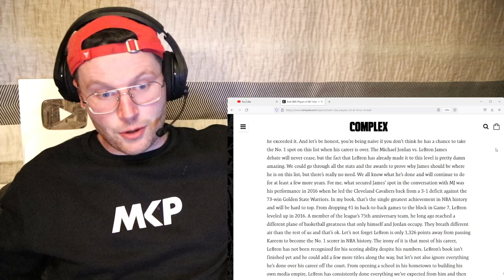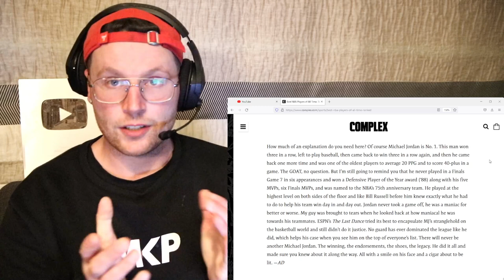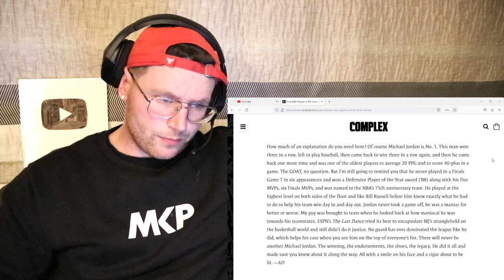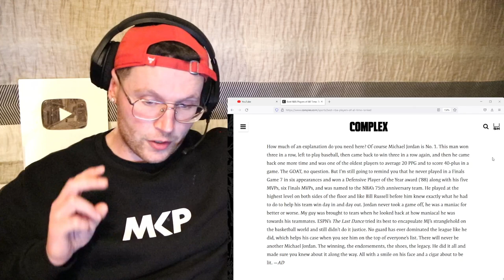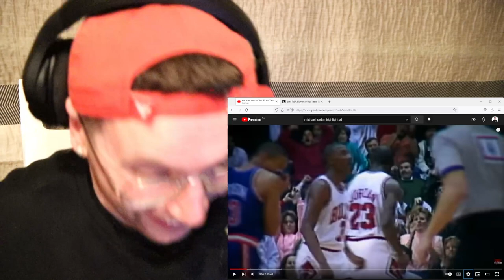Watching Michael Jordan Until I'm Impressed..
How much of an explanation do you need here? Of course Michael Jordan is No. 1. This man won three in a row, left to play baseball, then came back to win three in a row again, and then he came back one more time and was one of the oldest players to average 20 PPG and to score 40-plus in a game. The GOAT, no question. But I’m still going to remind you that he never played in a Finals Game 7 in six appearances and won a Defensive Player of the Year award (‘88) along with his five MVPs, six Finals MVPs, and was named to the NBA’s 75th anniversary team. He played at the highest level on both sides of the floor and like Bill Russell before him knew exactly what he had to do to help his team win day in and day out. Jordan never took a game off, he was a maniac for better or worse. My guy was brought to tears when he looked back at how maniacal he was towards his teammates. ESPN’s The Last Dance tried its best to encapsulate MJ’s stranglehold on the basketball world and still didn’t do it justice. No guard has ever dominated the league like he did, which helps his case when you see him on the top of everyone’s list. There will never be another Michael Jordan. The winning, the endorsements, the shoes, the legacy. He did it all and made sure you knew about it along the way. All with a smile on his face and a cigar about to be lit.